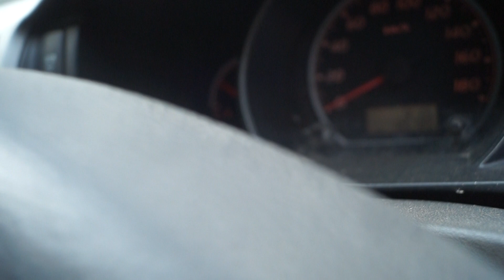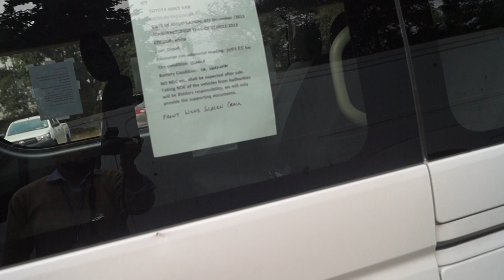TOYOTA HIACE VAN- (59)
TOYOTA HIACE VAN- (59) DATE OF REGISTRATION-7-Dec-13 MODEL-2013 FUEL-Diesel COLOUR-white ODO METER-105785KM REMARKS-Front wind screen crack / broken.. auction